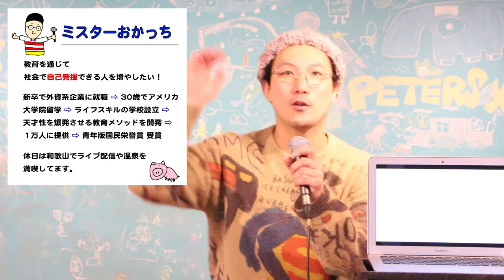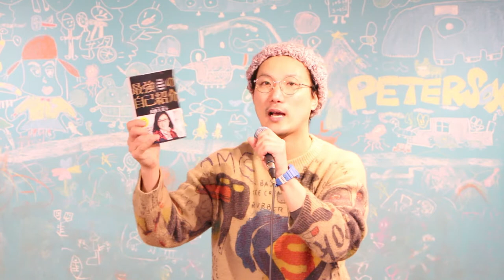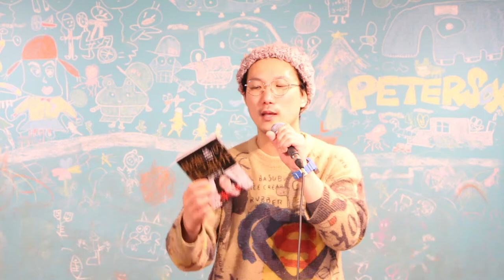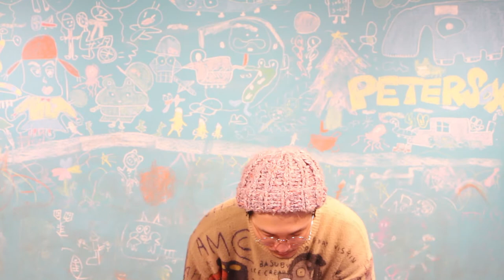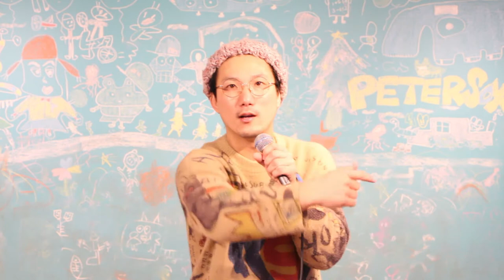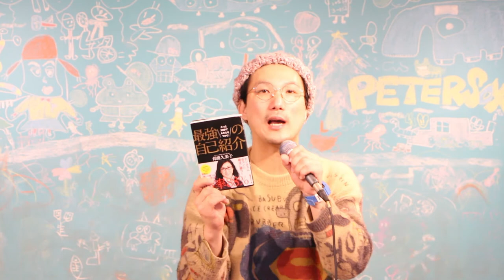【最強の自己紹介のつくりかた】自己紹介は 30秒がベスト！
2014年に和歌山で放課後スクールPETERSOXを立ち上げ「いつでも、どこでも、自分らしく輝ける社会をつくる」をビジョンに掲げ、現在までに１万人以上の子どもと大人にライフスキル教育を提供。

2019年に青年版国民栄誉賞のJCI JAPAN TOYP 2019（旧:人間力大賞）にて、会頭特別賞を受賞。

2013年 ファーストティーコーチ優秀賞を受賞
2016年 創業支援ビジネスプランコンテスト入賞
2017年 NICe全国ビジネスプランコンテスト奨励賞
2019年 JCI JAPAN TOYP 会頭特別賞